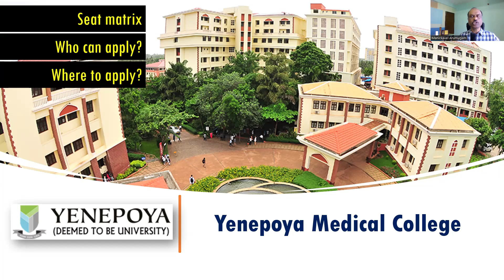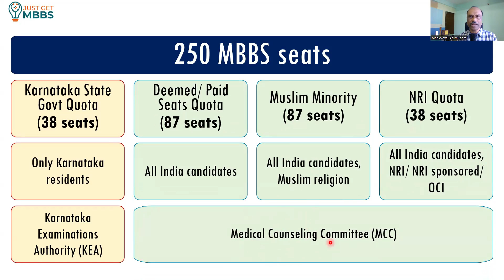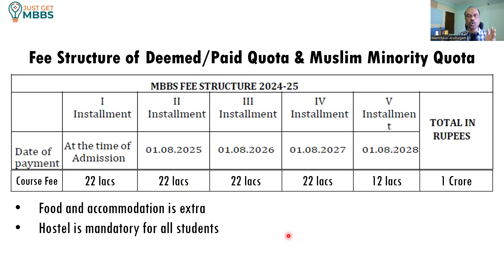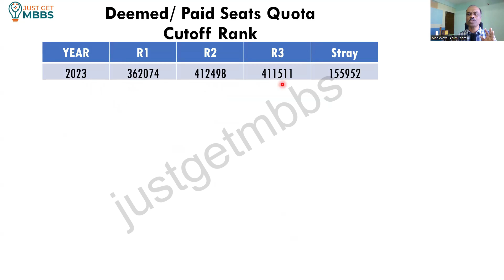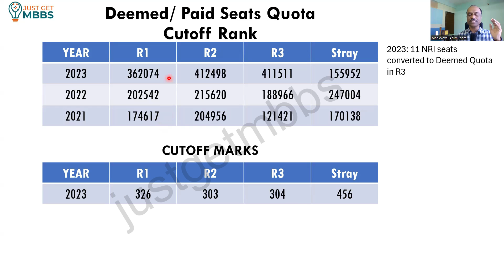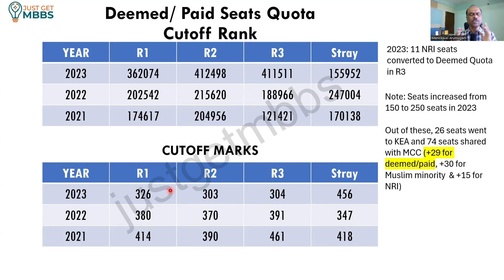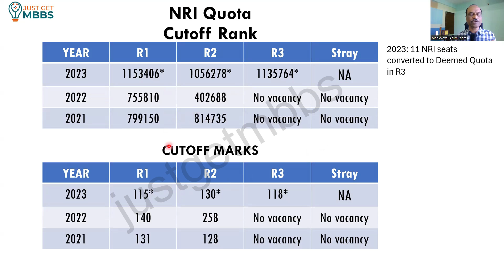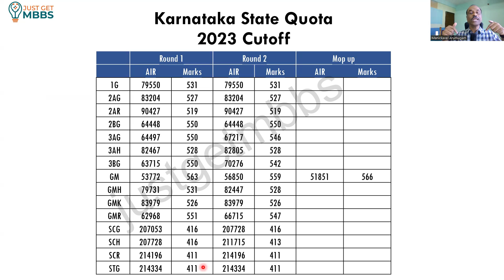Yenepoya Medical College MBBS Fees 2024 | Muslim Minority | Cutoff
Fee structure of Yenepoya medical college, Mangalore
Yenepoya Medical College is located in Mangalore, Karnataka. It was established in the year 1999 and subsequently obtained the deemed university status in the year 2009.

In this video, we will see the fee structure of Yenepoya medical college for the admission year 2024-25. We will find out the number of seats offered by Yenepoya Medical College and the various categories of seats and corresponding counseling/ admission authorities.

We will look at the fee structure of general management category seats, Muslim minority quota seats, Karnataka state quota seats as well as NRI seats. Finally, we look at the cutoff marks for general category, Muslim minority and NRI quota in Yenepoya medical college.